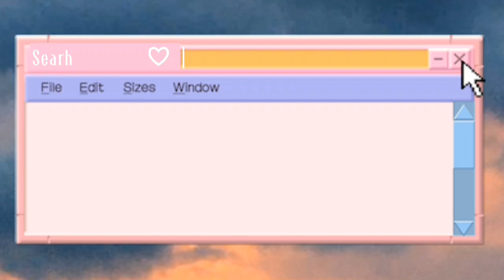~|| Just deleting cringe videos ||~